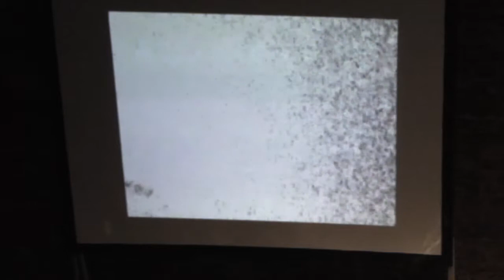Estevo Creus & Keith Payne @ Phonica: Five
Phonica is a Dublin-based poetry and music venture with an emphasis on multiformity and the experimental. Curated and hosted by Christodoulos Makris and Olesya Zdorovetska, Phonica aims to provide an outlet for the exploration and presentation of new ideas, a space where practitioners from different artforms can converse, and an environment conducive to collaborative enterprise and improvisation.